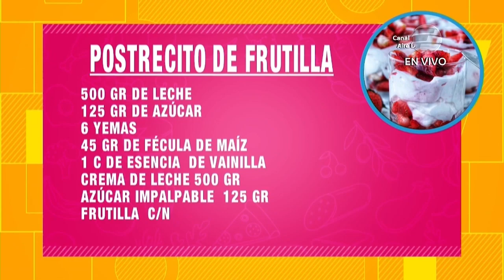¡La Profe Rocío Pangracio nos enseña el paso a paso de postrecitos de frutilla! | Recetas En VLV